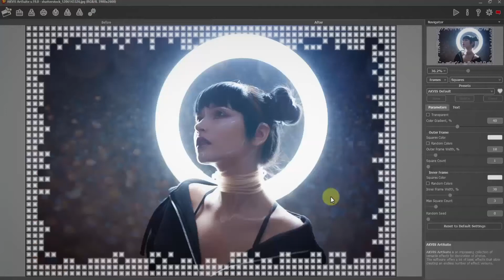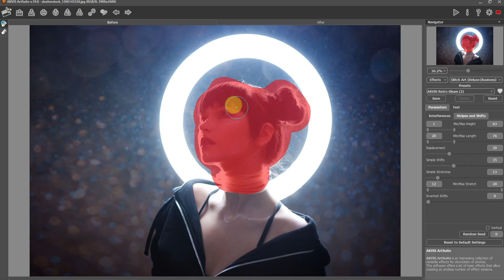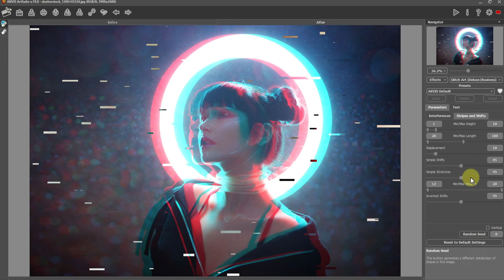How to Create a Glitch Art Effect in AKVIS ArtSuite (Tutorial)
Learn how to easily create cool glitch art photography. AKVIS ArtSuite lets you make this trendy visual effect with a click.

The program offers you full control over the modern glitch technique. The program includes a set of presets and customizable settings. Create colorful designs and exciting illustrations!

Glitch Art is one of the effects available in ArtSuite. Download the program and try all effects during the trial period (10 days free of charge and without registration).

AKVIS ArtSuite can be used as a standalone app and as a plugin for Photoshop, Paint Shop Pro, and other image editors. The software is available in versions for Windows and macOS.